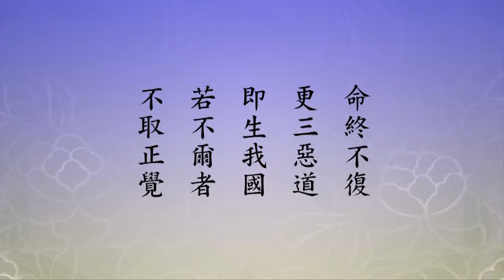淨土大經科註－169－淨空法師